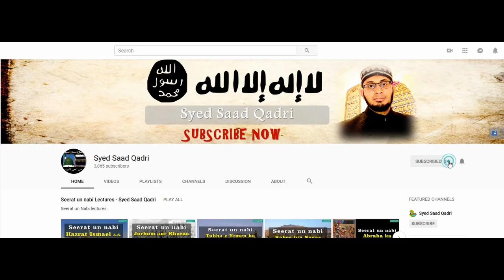Kathrat say Durood Bhayjnay Walay ka Muqam